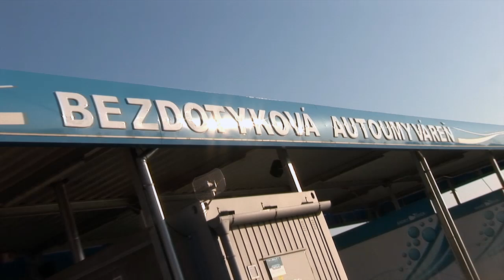Mato Homola - Challenge #2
Druhé challenge video - (sexi) umývanie auta v plavkách!

Za každých 10tis likeov na mojej fanpage spravím video, ktoré mi Ty vyberieš!

Autor videa: Alex Štefuca

Follow @matohomola:
Instagram, Twitter, Youtube, Facebook, +Google